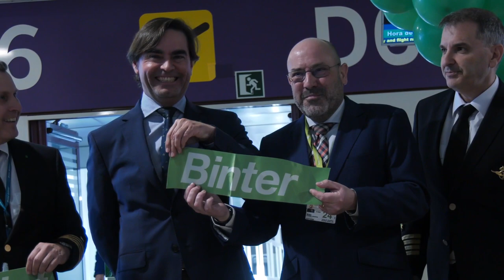Binter pone en marcha su nueva operativa con Madrid (recursos y totales).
La compañía aérea Binter inauguró hoy sus vuelos entre Canarias y Madrid con los que pretende aportar a este importante corredor aéreo con las islas su oferta con un servicio diferencial de calidad y garantizar la competencia.

A las 8:00 horas despegaron hoy desde los Aeropuertos de Tenerife Norte Ciudad de La Laguna (TFN) y Gran Canaria (LPA) los primeros vuelos hacia el Aeropuerto Adolfo Suárez Madrid-Barajas (MAD), para aterrizar allí a las 11:40 horas. Desde el aeropuerto capitalino, los primeros vuelos salieron a las 07:00 horas rumbo a Gran Canaria y a las 08:00 horas, rumbo a Tenerife. Desde hoy, la aerolínea realizará 112 conexiones semanales con la capital.

En la salida del vuelo inaugural desde el Aeropuerto de Tenerife Norte estuvieron presentes el presidente de Canarias, Fernando Clavijo; el vicepresidente, Manuel Domínguez; el subdelegado del Gobierno, Javier Plata; la presidenta del Cabildo de Tenerife, Rosa Dávila; y el director del aeropuerto, Francisco Javier Osman. Por parte de Binter, asistieron el  presidente, Rodolfo Núñez, y el consejero, Juan Ramsden.

A la inauguración del vuelo desde Gran Canaria asistieron la presidenta del Parlamento de Canarias, Astrid Pérez; el consejero de Educación, Poli Suárez; la consejera de Turismo, Jessica de León; el director del aeropuerto, Julio Mosquera; el exconsejero de Obras Públicas, Sebastián Franquis, y, por parte de la aerolínea, el coordinador general, Santiago Guerra, y la consejera Ana Suárez, junto a su directora de Comunicación, Noelia Curbelo.

A su llegada a Madrid, se celebró una presentación en el Círculo de Bellas Artes, en la que intervinieron el ministro de Política Territorial y Memoria Democrática, Ángel Víctor Torres, el presidente de Canarias, Fernando Clavijo, el director General de Turismo y Hostelería de la Comunidad de Madrid, Luis Martín Izquierdo, y el presidente de Binter, Rodolfo Núñez.

Núñez expresó que llegar a Madrid, que es el nexo de conexión de Canarias con España y con el resto del mundo, “era un sueño que hoy se ha convertido en realidad”. En este sentido, agradeció a “los más de 2.000 trabajadores que forman parte de la compañía, al impulso de sus clientes y al apoyo de las entidades financieras por hacerlo posible”.

Izquierdo recalcó que esta nueva ruta Madrid-Canarias “potenciará aún más el turismo y continuará estimulando el conjunto de la actividad económica, la inversión y el empleo, tanto en Madrid como en Canarias”.

Torres calificó este día de histórico, “al igual que fue histórica la responsabilidad con la que actuó Binter durante la pandemia, manteniendo los servicios para garantizar la conectividad y el traslado de personal sanitario entre islas”, señaló, a la vez que consideró que “fue un ejemplo excelente de colaboración público privada”.

El ministro también destacó el compromiso del Gobierno de España con la conectividad de las islas y la bonificación de residentes y se congratuló, manifestando que “Binter es de Canarias y es una gran suerte para los canarios y canarias”.

El presidente de Canarias, Fernando Clavijo, señaló la importancia de la movilidad para las personas que viven en las islas y destacó la apuesta de Binter por Canarias. “Ahora, un ciudadano de El Hierro puede salir por la mañana de su isla y estar por la tarde en Madrid”, poniendo como ejemplo a los herreños por las dificultades de conectividad que tiene la isla.

Clavijo aseguró que siempre que se ha necesitado a Binter, la compañía aérea ha estado ahí. Por último, puso de relieve el trabajo conjunto entre el Ejecutivo regional y la aerolínea para mejorar la conectividad del archipiélago.

En el aeropuerto de Madrid se realizó el corte de cinta del vuelo que salió a las 12:30 horas con destino a Gran Canaria con la presencia del director del aeropuerto, Mario Otero. Por parte de la compañía estuvieron presentes su director Comercial y de Marketing, Miguel Ángel Suárez, y el gerente del operador Binter Airlines, David Manzanas, acompañados por personal de Drago Handling y por la tripulación del vuelo.

16 vuelos diarios entre Canarias y Madrid

Binter comenzó hoy a operar un total de 16 vuelos diarios, 112 a la semana, entre los aeropuertos de Tenerife Norte (TFN) y de Gran Canaria (LPA) y el de Madrid (MAD). Desde el aeropuerto tinerfeño los horarios de salida de los vuelos serán a las 08:00, 11:00, 15:30 y 20:30 horas, mientras que en sentido inverso los vuelos serán desde el aeropuerto Adolfo Suárez-Madrid Barajas terminal T-2 a las 08:00, 12:30, 17:00 y 20:00 horas. Por su parte, se han programado las salidas desde Gran Canaria a las 08:00, 10:00, 15:30 y 20:30 horas, mientras que en sentido contrario saldrán desde la T2 a las 7:00, 12:30, 17:00 y 20:00 horas.